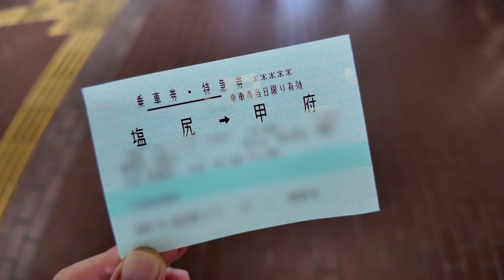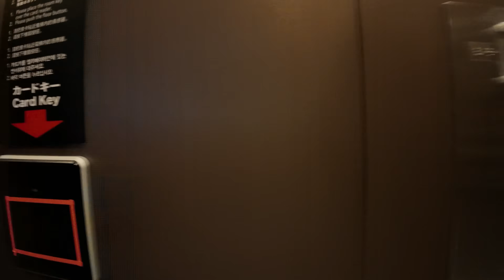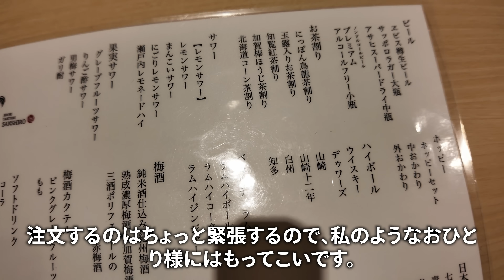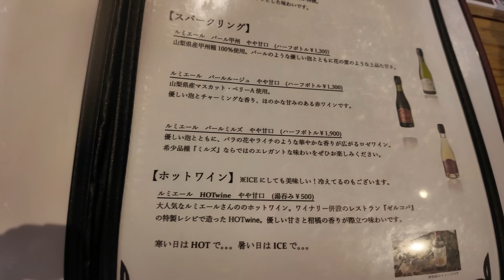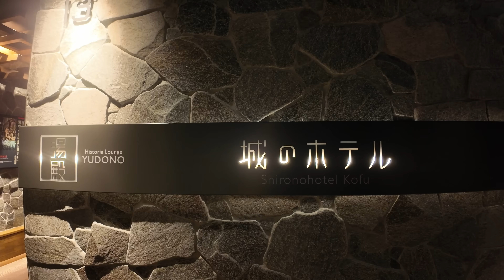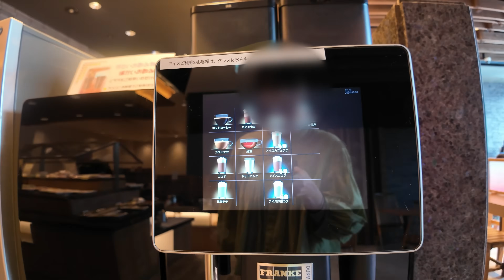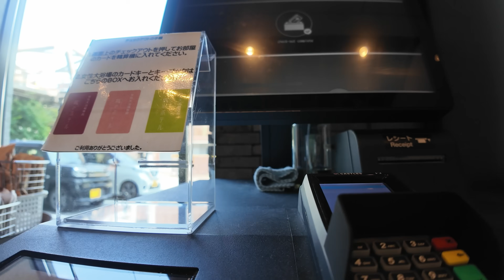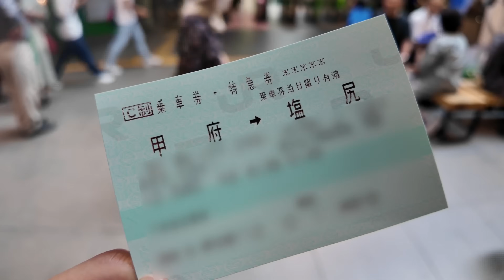【女ひとり旅】山梨グルメ食べ放題のホテルで1泊！【甲府市城のホテル】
女一人旅第21話　山梨県甲府市の城のホテルさんに1泊してきました。山梨県と言えばほうとうに鶏もつ煮！朝食バイキングは山梨グルメ盛りだくさんでした。ホテルは本物のお城の敷地内に立つホテルです。